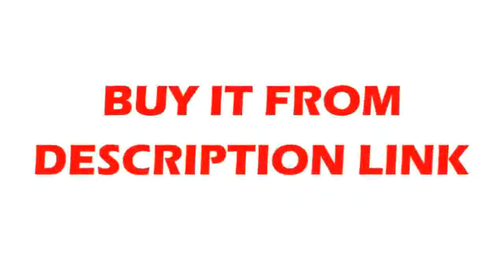Buying Led Pendant Light For Living Room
Product On Aliexpress

Brand Name:CAIJItem Type:Pendant LightsIs Dimmable:NoPower Source:ACVoltage:90-260VTechnics:PlatedFinish:IronCertification:UL,CQC,RoHS,CCC,ceBase Type:E27Warranty:3 years